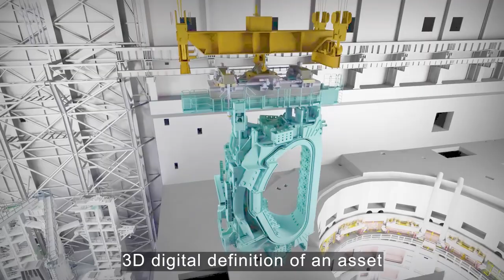Get to know Chief Product Officer, Mike Campbell | Bentley Systems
In 2022, Michael Campbell joined Bentley Systems and was appointed chief product officer to lead the company’s product advancement group.

Campbell will be responsible for defining Bentley’s product strategy and for managing product development to advance the company’s leadership in infrastructure engineering software.